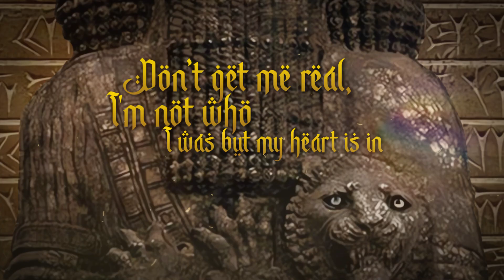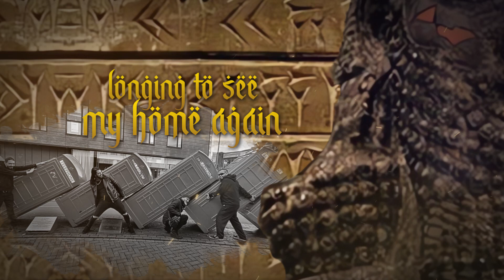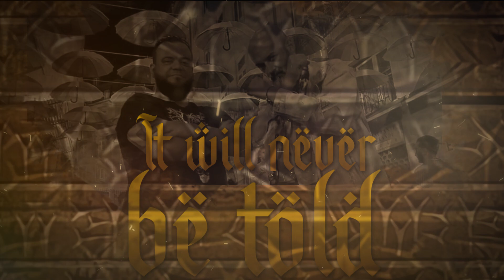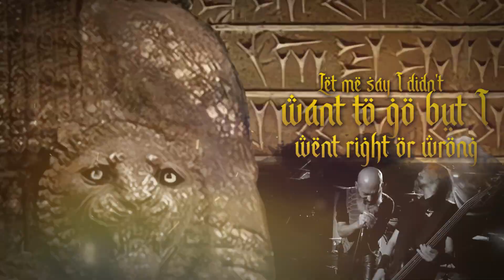HERETIC - In The Eye Of The Night (OFFICIAL LYRIC VIDEO)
We proudly present with @Heretichannel the new lyric video of the song "In The Eye Of The Night" from the album Gilgamesh.
Mastered by Maor Appelbaum (Faith No More, Halford, Yes, Sepultura) in Los Angeles, USA.
Videos and pictures were taken in their European/UK Tour in 23/24!
Video production by Ms Motion Graphics